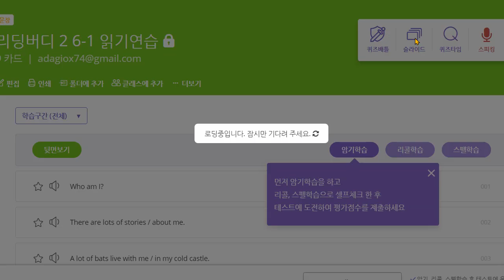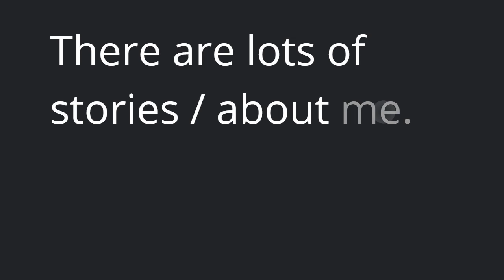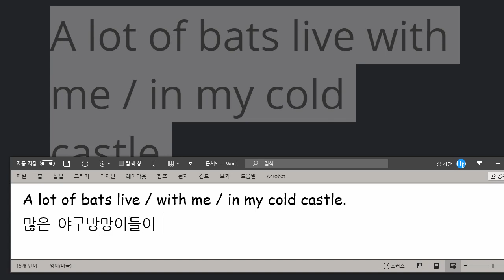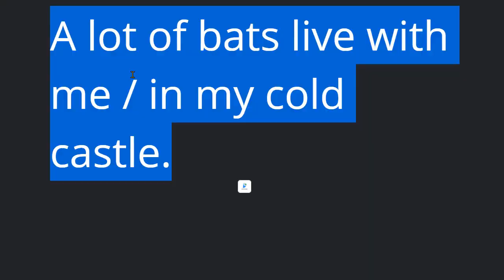박채연 2021 05 31 63 읽기 단어과저에서학습했던것을잊은 것이 많아서 문장의 의미를 모르는 경우가 많습니다